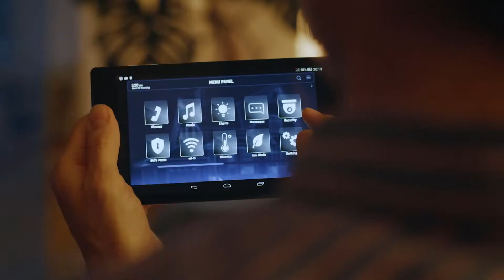Custom Security for CBD and Cannabis Dispensaries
Learn how Bates Security can help secure your business.